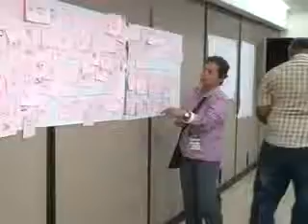ATN-AGOSTO 01-FORO DE LAS VISIONES.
Se realizo en cucuta el foro Departamental, Definición de Visiones Subregionales.